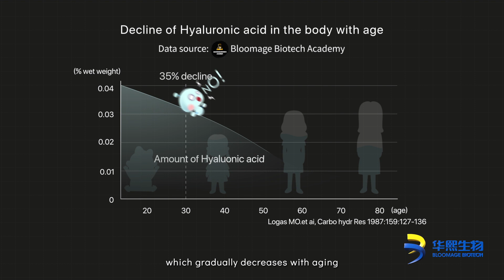The amazing life science - Edible hyaluronic acid makes you more beautiful (Part 1)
Want to keep your skin moist and firm? Try hyaluronic acid supplements! Hyaluronic acid is a natural moisturizer that supports your skin, joints, eyes, and heart. But it decreases with age, causing wrinkles and dryness. Supplementing with hyaluronic acid can help you fight aging and stay beautiful. Watch this video to learn how hyaluronic acid works wonders for your skin from within.